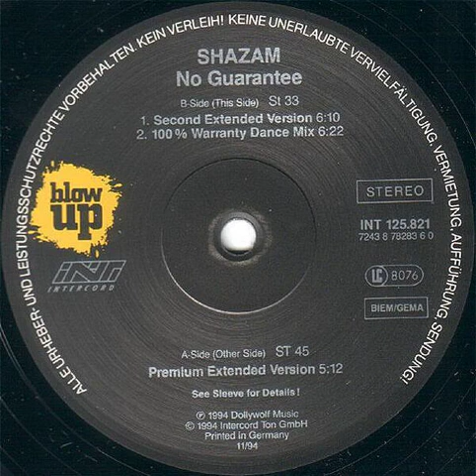Shazam - No Guarantee (Premium Extended Version) Backwards